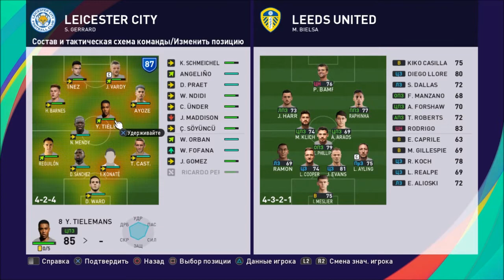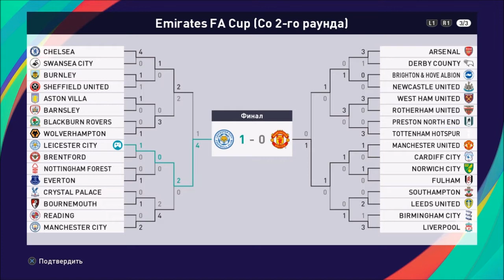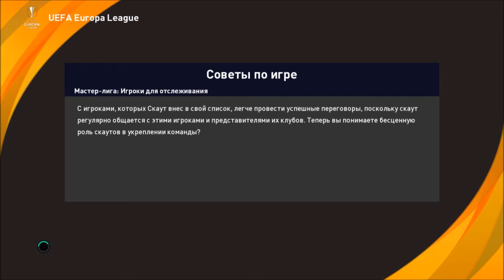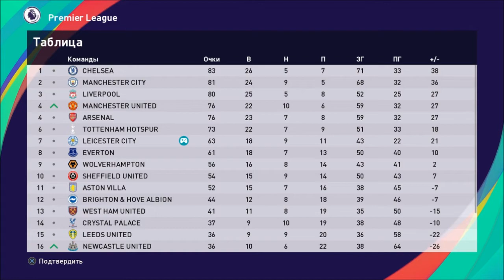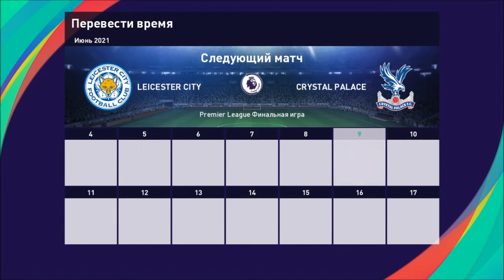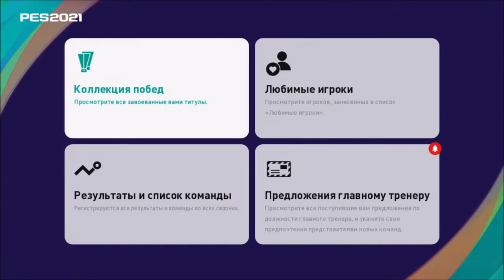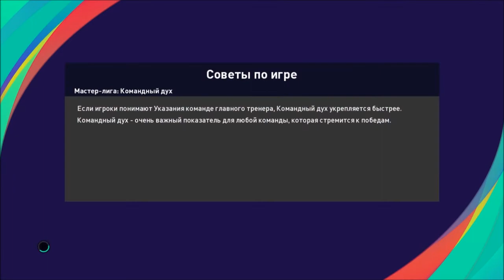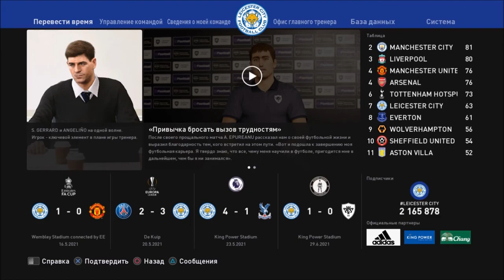КАРЬЕРА ЗА ЛЕСТЕР #15 l PES 2021